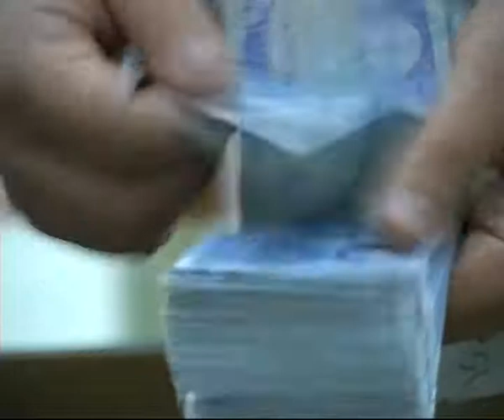Natale, cenone sempre più caro: +5%...